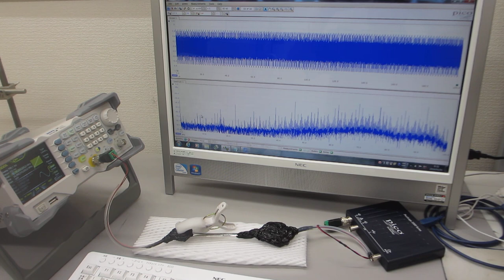超音波の発振制御実験（超音波システム研究所）